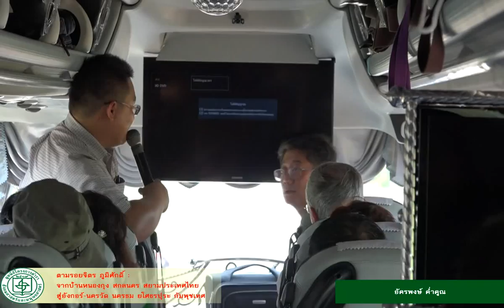รำลึก 50 ปี ตามรอยจิตร ภูมิศักดิ์ : เฮมันส์ฮา ทัวร์ตามรอยจิตร ภูมิศักดิ์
โดย อ.อัครพงษ์ ค่ำคูณ และอ.ธำรงศักดิ์ เพชรเลิศอนันต์ บนขบวนรถทัวร์ตามรอยจิตร ภูมิศักดิ์ จากบ้านหนองกุง สกลนคร สยามประเทศไทย สู่อังกอร์-นครวัด นครธม ยโศธรปุระ กัมพุชเทศ

ในงานรำลึก 50 ปี ตามรอยจิตร ภูมิศักดิ์ จัดโดย มูลนิธิโครงการตำราสังคมศาสตร์และมนุษยศาสตร์ 5-9 พฤษภาคม 2559